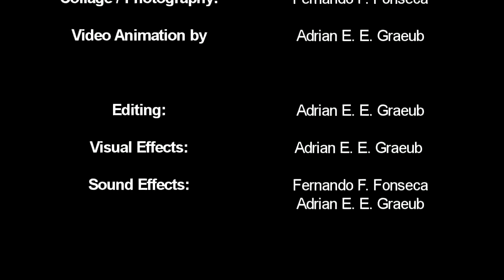Sinking Ship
Art performance from Fernando F. Fonseca,  Painting and Objects,